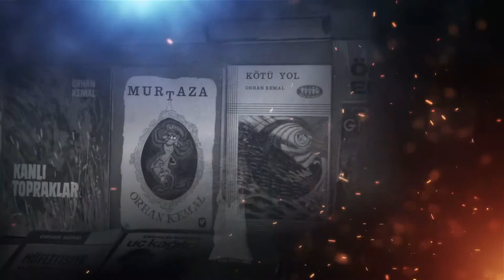Yazar Kitap Filmleri Volume I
Yayınevi, Yazar, Kitap, Organizasyon, Lansman ve Kampanyalar için tanıtım ve reklam filmleri. / Vol-I: Öykü ve romanlarında günlük yaşamın değişik yönlerini işleyen Orhan Kemal, kahramanlarını çoğunlukla sömürülen, yoksul insanlardan seçmiştir. Yazarın, bu insanların yaşamlarını, sorunlarını, iç dünyalarını yansıtırken kinsiz, sevecen, umutlu bir yaklaşım benimsediği görülmektedir. 'Babaevi'nde çocukluk yıllarını, 'Avare Yıllar'da gençliğini anlatmıştır. Eserlerinin hemen hepsinde toplumsal yapıdaki çelişkileri ustaca vurgulayan Orhan Kemal'in güçlü gözlem gücüyle, özgün ve yalın anlatımıyla hâlâ çok okunan ve sevilen yazarlardan biri olduğunu rahatlıkla söyleyebiliriz.